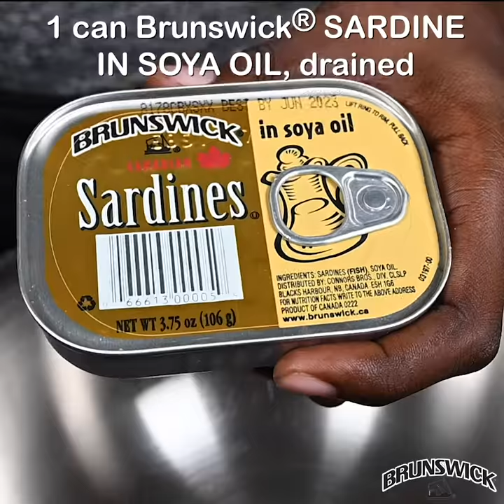Try out this Brunswick® Sardine Parmesan Pasta Salad for a quick meal on a busy day.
Brunswick® Sardine Parmesan Pasta Salad

INGREDIENTS
1 can BRUNSWICK®SARDINES IN SOYA OIL, drained
200 g Bow pasta
½ cup mayonnaise
¼ cup onion, diced
1 cup cucumber, diced
1/3 cup parmesan cheese

DIRECTIONS
1. Cook pasta in salted water according to packaging directions, drain and set aside.
2. In a bowl mix mayonnaise, onion, cucumber, parmesan cheese, BRUNSWICK®SARDINES, and salt and pepper.  Mix well.
3. Place in refrigerator until ready to serve.